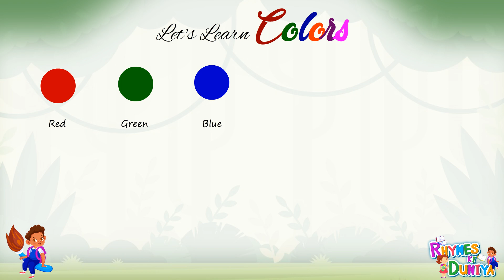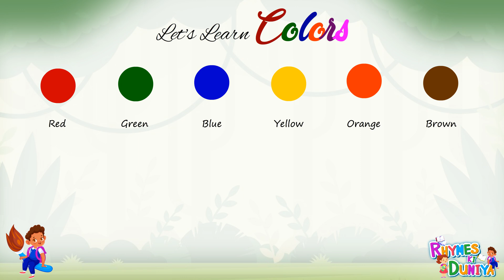Learn Colors Name In English | Color Videos For Kids | Learn to write colors name for Kids